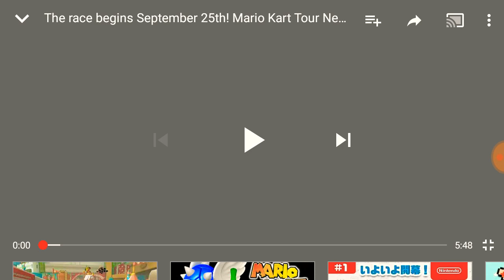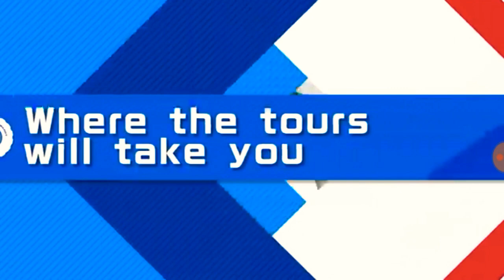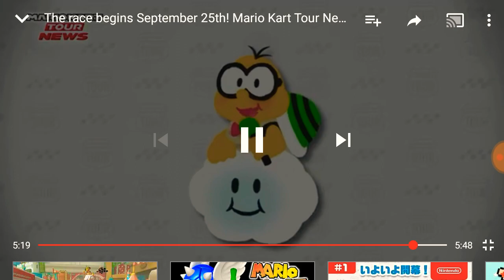Mario And Yoshi Reaction of The Race Begins September 25th Mario kart Tour News Vol. 1